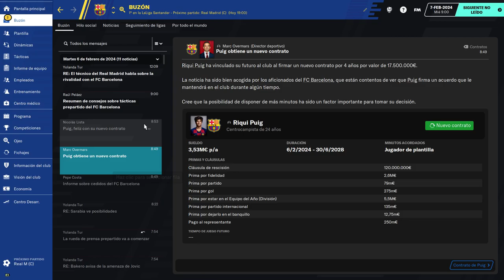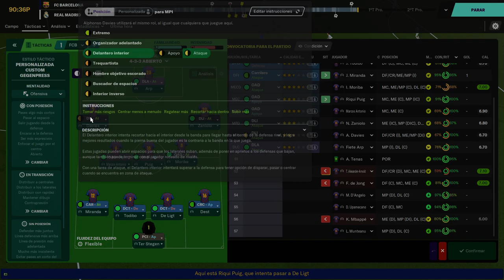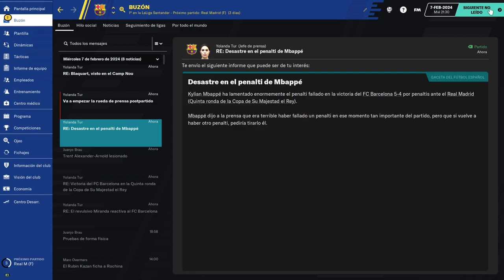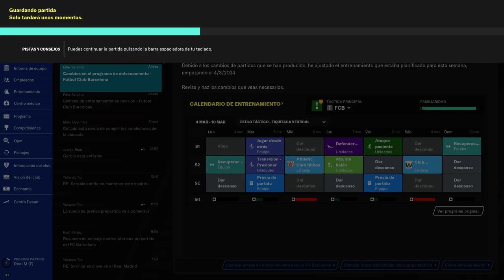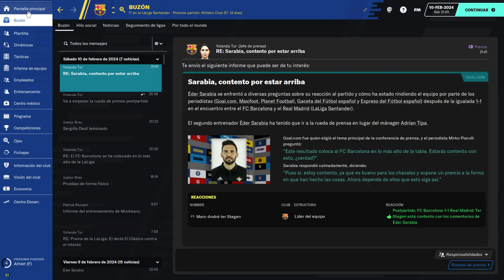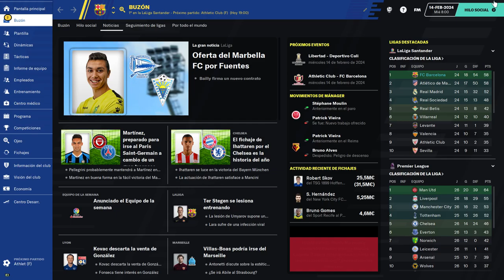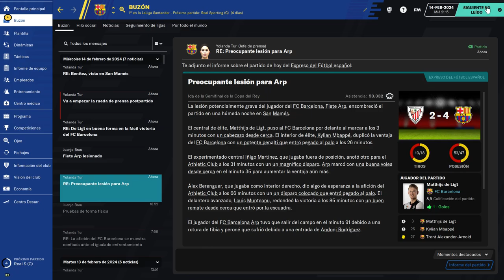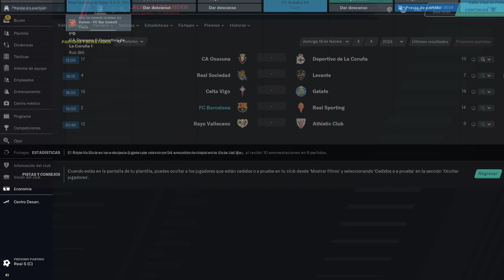BEST FOOTBALL MANAGER amazingadriano 37